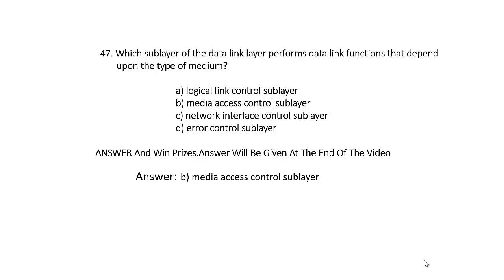Computer Network MCQ - 47